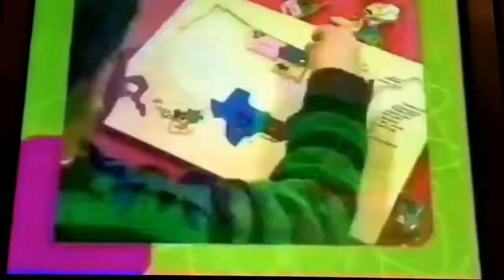Use Your Noggin Version 2 (March 8, 2003- September 12, 2005) (Better Quality)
During the song, Little Bear draws a friend, Grover dancing, two gnus playing together, Blue leaving a paw print, a girl put glue on a star &amp;amp; putting it on the paper, Miffy counting flowers, The Tweenies hearing a story, Oswald apologizing Weenie the dog, a boy playing a United States themed puzzle, Oobi saying Hooray!, &amp;amp; a girl taking a cake out the oven while a boy dumps a lot of sprinkles on the cake.
Notes:
This is the 1st video to use the 2nd Version of Use Your Noggin in Better Quality.
Both of the versions were sneak peak commercials for the upcoming hosts coming in April 7, 2003 then they was also still used until September 2005.